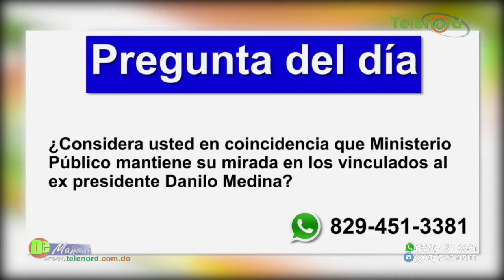Pulpo, caracol y coral; los operativos más importantes del Ministerio Publico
Pulpo, caracol y coral; los operativos más importantes del Ministerio Publico – Tema central en De Mañana